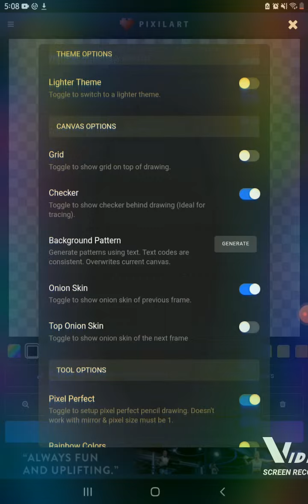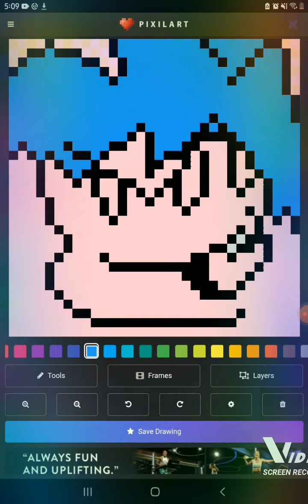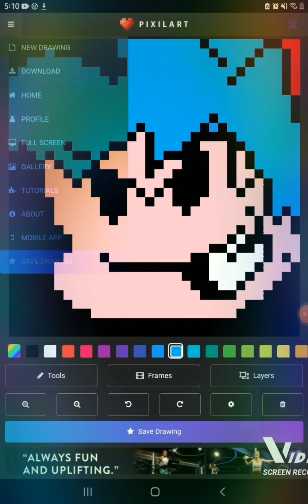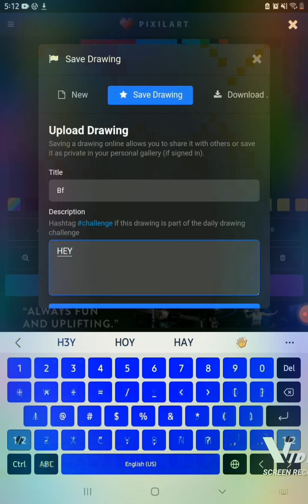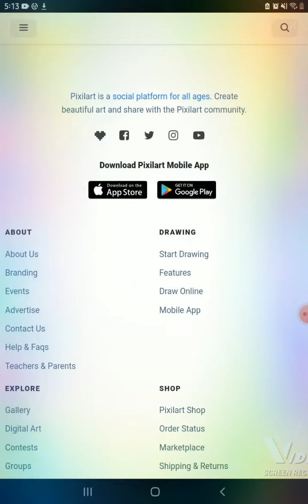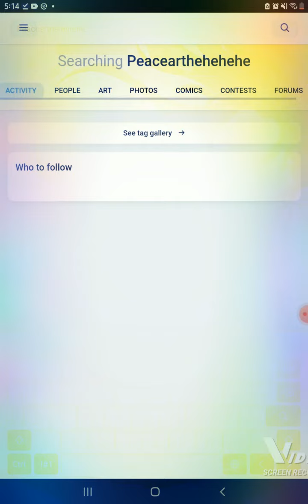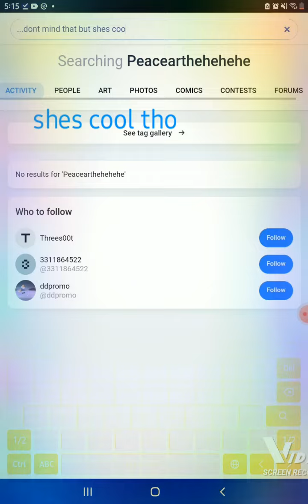pixilated art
check out this user named: peacearthehehe